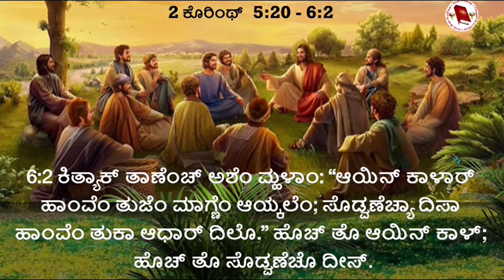Wednesday 26 February 2020 | Gospel of Matthew 6 1-6,16-18 | Daily mass Bible Reading in Konkani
Gospel of Matthew 6:1-6,16-18
6:1 “ತುಮ್ಚ್ಯೊ ಭಕ್ತಿಚ್ಯೊ ಕರ್ನ್ಯೊ ಮನ್ಶಾಂ ಮುಖಾರ್, ತಾಂಣಿಂ ತ್ಯೊ ಪಳೆಂವ್ಚೇ ಖಾತಿರ್ ತುಮಿ ಆಧಾರಿನಾಶೆಂ ಚತ್ರಾಯ್ ಘೆಯಾ. ನಾ ಜಾಲ್ಯಾರ್ ತುಮ್ಚ್ಯಾ ಸರ್ಗಿಂಚ್ಯಾ ಬಾಪಾಲಾಗ್ಚೊ ಕಸಲೊಚ್ ಪ್ರತಿಫಳ್ ತುಮ್ಕಾಂ ಲಾಭಸೊನಾ.
6:2 “ದೆಕುನ್ ತುಂ ದಾನ್‍ಧರ್ಮ್ ಕರ್ತಾನಾ ತುಜ್ಯಾ ಮುಖ್ಲ್ಯಾನ್ ಕೋಂಬ್ ವಾಜಯ್‍ನಾಕಾ. ಕಪಟಿ ಸಿನಾಗೊಗಾಂನಿ ಆನಿ ರಸ್ತ್ಯಾಂನಿ ಹೆರಾಂ ಥಾವ್ನ್ ಶಾಭಾಸ್ಗಿ ಜೊಡ್ಚೇ ಖಾತಿರ್ ತಶೆಂ ಕರ್ತಾತ್. ಖರೆಂಚ್ ಹಾಂವ್ ತುಮ್ಕಾಂ ಸಾಂಗ್ತಾಂ: ತಾಂಕಾಂ ಆಪ್ಲೊ ಪ್ರತಿಫಳ್ ಎದೊಳ್‍ಚ್ ಮೆಳೊನ್ ಜಾಲಾ.
6:3 ಪುಣ್ ತುಂ ದಾನ್‍ಧರ್ಮ್ ಕರ್ತಾನಾ ತುಜೊ ಉಜ್ವೊ ಹಾತ್ ಕಿತೆಂ ಕರ್ತಾ ತೆಂ ತುಜ್ಯಾ ದಾವ್ಯಾ ಹಾತಾಕ್ ಕಳನಾ ಜಾಂವ್.
6:4 ಅಶೆಂ ತುಜೆಂ ದಾನ್‍ಧರ್ಮ್ ಗುಟಾನ್ ಜಾಂವ್ ಆನಿ ಗುಟಾನ್ ಕೆಲ್ಲೆಂ ಪಳೆಲ್ಲೊ ತುಜೊ ಬಾಪ್ ತುಕಾ ಪ್ರತಿಫಳ್ ದಿತಲೊ.
6:5 “ತುಮಿ ಮಾಗ್ತಾನಾ ಕಪಟ್ಯಾಂ ಸಾರ್ಕಿಂ ಜಾಯ್ನಾಕಾತ್. ಆಪ್ಣಾಂಕ್ ಮನ್ಶಾಂನಿ ಪಳೆಂವ್ಚೇ ಖಾತಿರ್ ಸಿನಾಗೊಗಾಂನಿ ಆನಿ ರಸ್ತ್ಯಾಂಚ್ಯಾ ಕೊನ್ಶಾಂನಿ ಉಬೆ ರಾವುನ್ ಮಾಗುಂಕ್ ತಾಂಕಾಂ ಚಡ್ ಖುಶಿ. ಖರೆಂಚ್ ಹಾಂವ್ ತುಮ್ಕಾಂ ಸಾಂಗ್ತಾಂ: ತಾಂಕಾಂ ತಾಂಚೊ ಪ್ರತಿಫಳ್ ಎದೊಳ್‍ಚ್ ಮೆಳೊನ್ ಜಾಲಾ.
6:6 ಪುಣ್ ತುಂ ಮಾಗ್ತಾನಾ ತುಜ್ಯಾ ಗುಪಿತ್ ಕುಡಾ ಭಿತರ್ ರೀಗ್, ದಾರ್ ಧಾಂಪ್, ಆನಿ ಥಂಯ್ ಗುಪಿತ್ ಆಸಾ ತ್ಯಾ ತುಜ್ಯಾ ಬಾಪಾಲಾಗಿಂ ಮಾಗ್. ಆನಿ ತುವೆಂ ಗುಟಾನ್ ಕೆಲ್ಲೆಂ ಪಳೆಲ್ಲೊ ತುಜೊ ಬಾಪ್ ತುಕಾ ಪ್ರತಿಫಳ್ ದಿತಲೊ.
6:16 “ತುಮಿ ಉಪಾಸ್ ಕರ್ತಾನಾಯೀ ಕಪಟ್ಯಾಂಬರಿ ತುಮ್ಚಿಂ ಮುಖಾಂ ಬಾವಯ್ನಾಕಾತ್. ತೆ, ಆಪುಣ್ ಉಪಾಸ್ ಕರ್ತಾತ್ ಮ್ಹಣ್ ಲೊಕಾಕ್ ದಾಕಂವ್ಕ್ ಆಪ್ಲೆಂ ಸಾರ್ಕೆಂಚ್ ಭಂಗಯ್ತಾತ್. ಖರೆಂಚ್ ಹಾಂವ್ ತುಮ್ಕಾಂ ಸಾಂಗ್ತಾಂ: ತಾಂಕಾಂ ತಾಂಚೊ ಪ್ರತಿಫಳ್ ಎದೊಳ್‍ಚ್ ಮೆಳೊನ್ ಜಾಲಾ.
6:17 ಪುಣ್ ತುಂ ಉಪಾಸ್ ಕರ್ತಾನಾ ತುಜ್ಯಾ ಮಾತ್ಯಾಕ್ ತೇಲ್ ಮಾಖ್ ಆನಿ ತುಜೆಂ ಮುಖಮಳ್ ಧೂ.
6:18 ಅಶೆಂ ತುಂ ಉಪಾಸ್ ಕರ್ತಾಯ್ ಮ್ಹಣ್ ಗುಪ್ತಿಂ ಆಸ್ಲಲ್ಯಾ ತುಜ್ಯಾ ಬಾಪಾಕ್ ಶಿವಾಯ್ ಹೆರಾಂಕ್ ತೆಂ ಕಳನಾ ಜಾಂವ್. ತುವೆಂ ಗುಟಾನ್ ಕೆಲ್ಲೆಂ ಪಳೆತಾ ತೊ ತುಜೊ ಬಾಪ್ ತುಕಾ ಪ್ರತಿಫಳ್ ದಿತಲೊ.